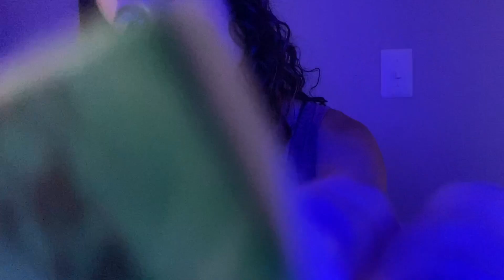ASMR✨ Fast & Aggressive Mic Scratching With Nail File😍❤️ (DEEP Head Scratching)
TipJar: (To help improve the channel. No Pressure! Just you being here is awesome❤️)

Customs: closed

Much love and appreciation to everyone